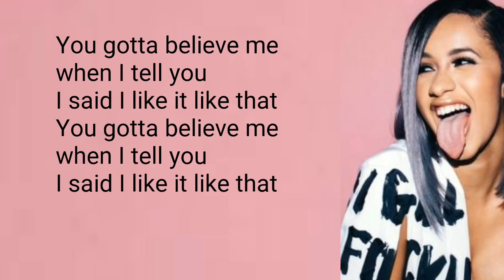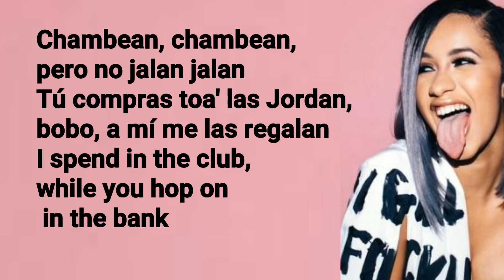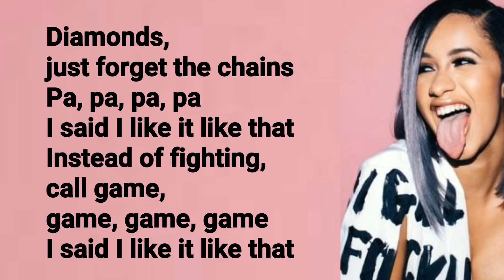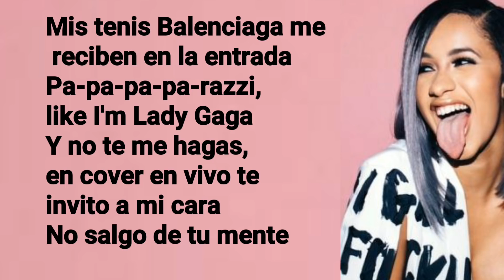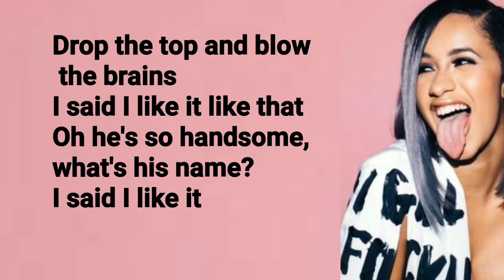Cardi B, Bad Bunny & J Balvin - I Like It *Lyrics*